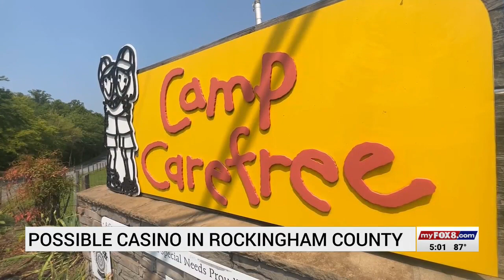Possible casino in Rockingham County